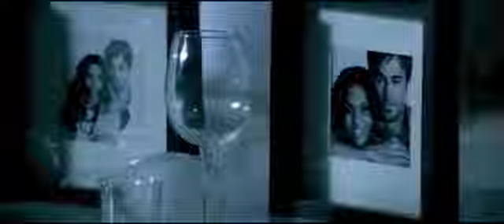Charlie Puth - We Don't Talk Anymore [Official Video] ft. Selena Gomez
Get Charlie's debut album Nine Track Mind, available now!

Director: Colin Tilley